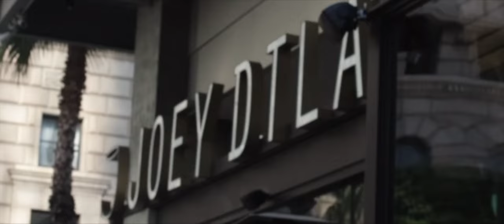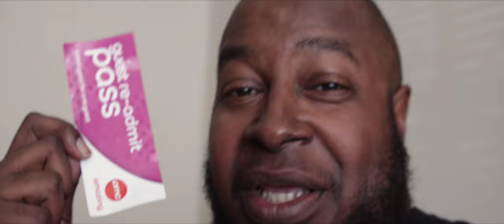Mid-December Check-In 🌲 | Jay Fingers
We're at the midpoint of the last month of the year. Just giving a quick update before the holidays get here.

Be Cool!

Post:
FCPX